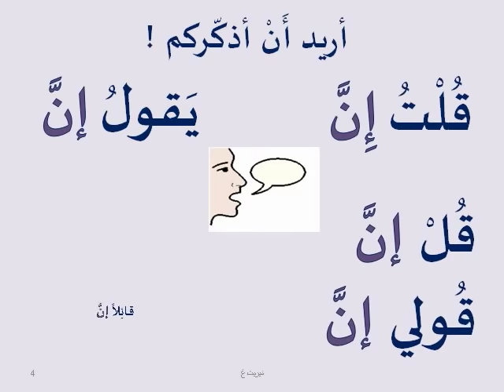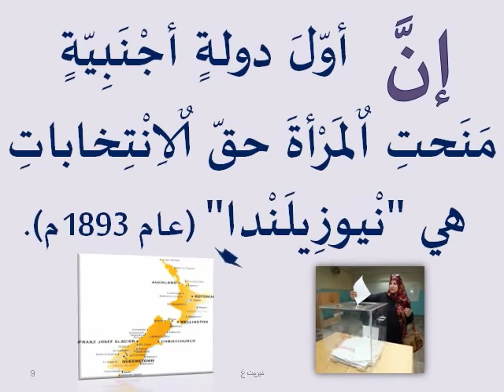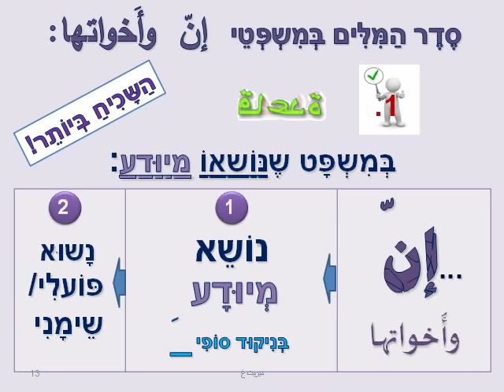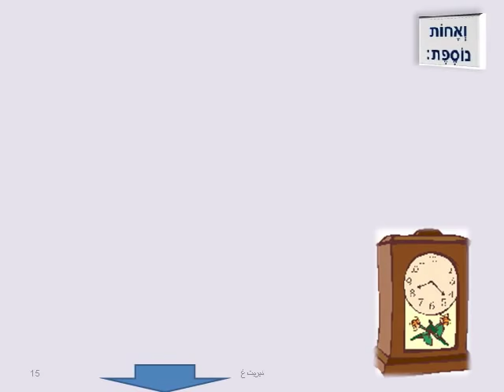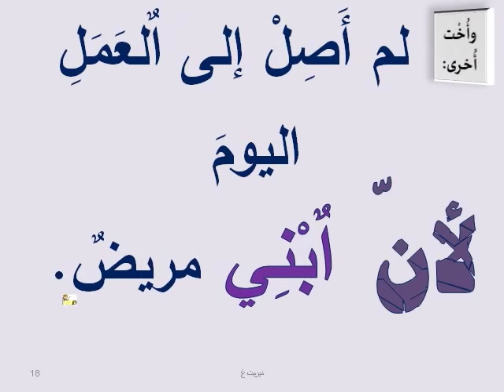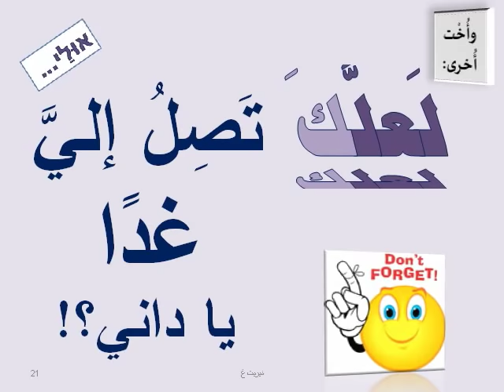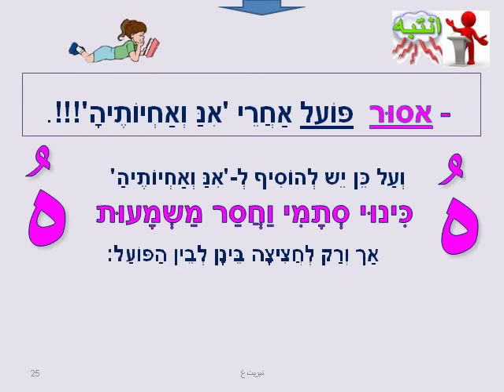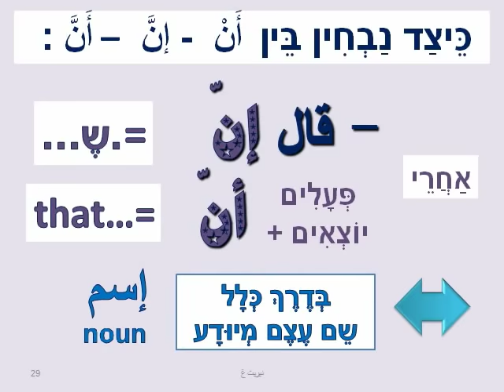לומדים ערבית 11- إنَّ وَأَخَواتها - 'אנ ואחיותיה'- أ.avi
מיהן המלים השייכות למשפחת "אנ ואחיותיה" ומתי משתמשים בהן (תוך הבאת דוגמאות) ומהו סדר המלים במשפטים מורכבים אלה. ההבדל בין أنْ - إنَّ - أَنَّ